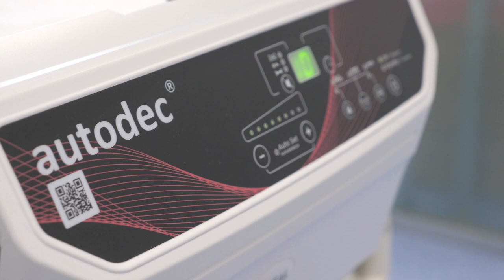Παρουσία του Πρωθυπουργού Κυριάκου Μητσοτάκη στα εγκαίνια των 50 νέων ΜΕΘ στο Νοσοκομείο Σωτηρία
Παρουσία του Πρωθυπουργού Κυριάκου Μητσοτάκη στα εγκαίνια των 50 νέων κλινών Μονάδων Εντατικής Θεραπείας (ΜΕΘ) στο Νοσοκομείο Σωτηρία.